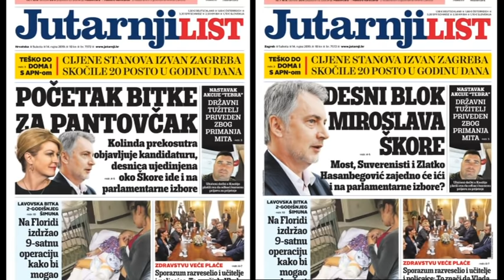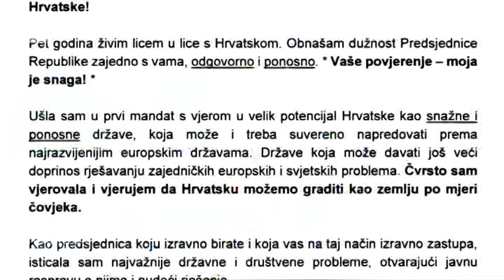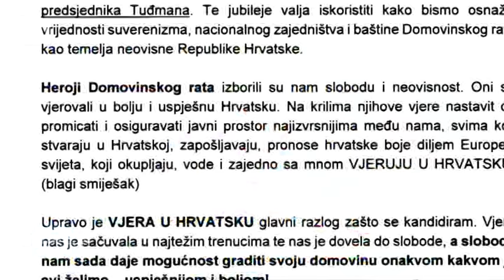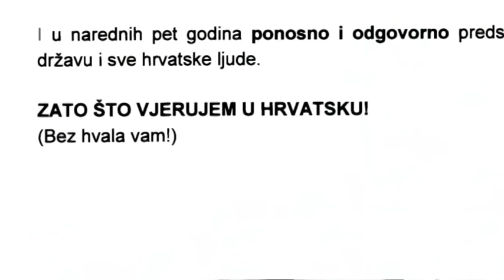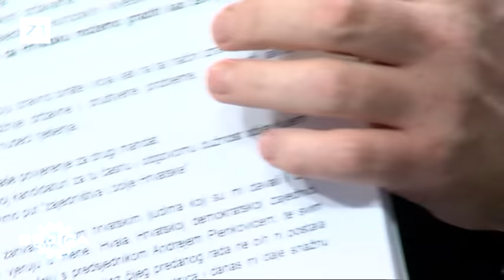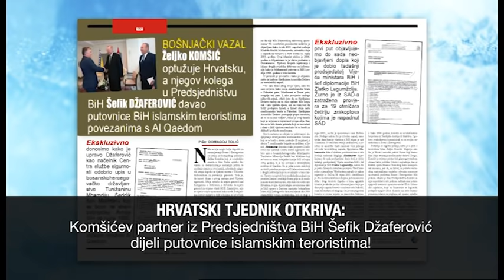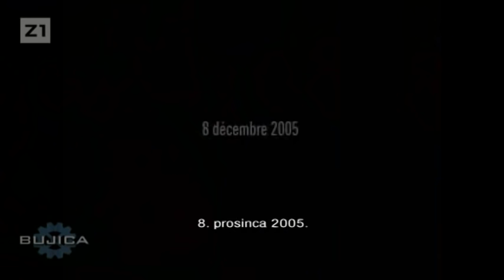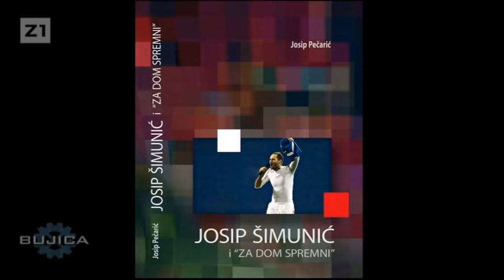BUJICA 02.10.2019. KOLINDA - LOŠA GLUMA UZ 'BLAGI SMIJEŠAK' (Gosti: Igor Peternel i Pero Kovačević)